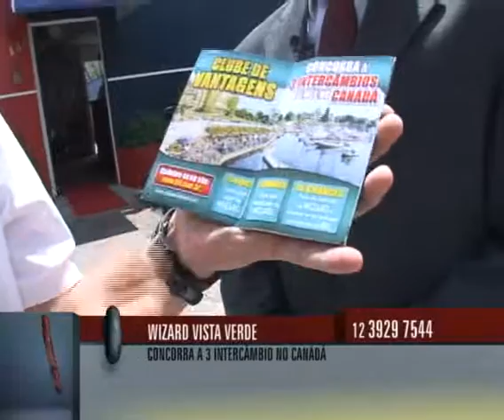Wizard - ValeShop Tv - Roberto Marotti (Programa 118)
Comercial produzido pela equipe Vale Shop e veiculado
no canal Band Vale, para o cliente Wizard.